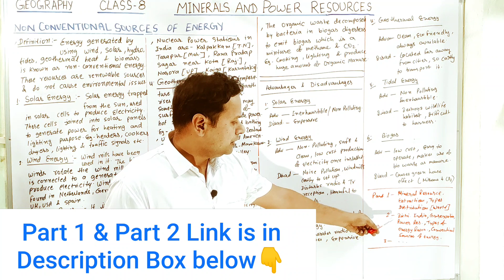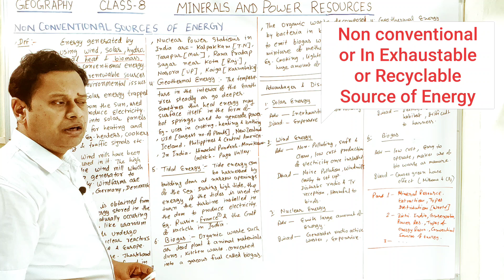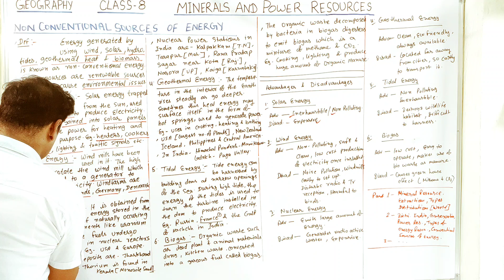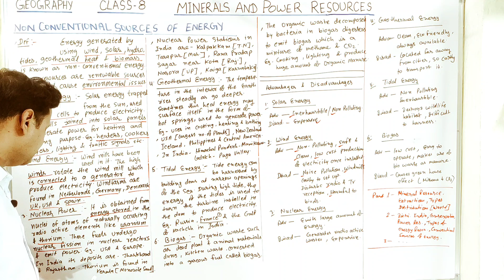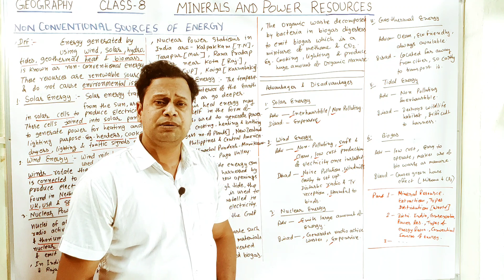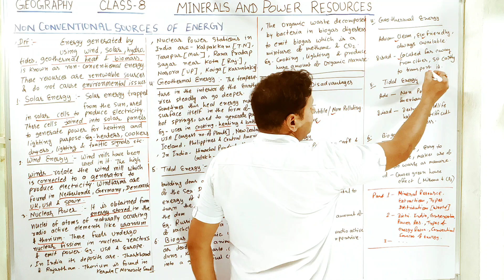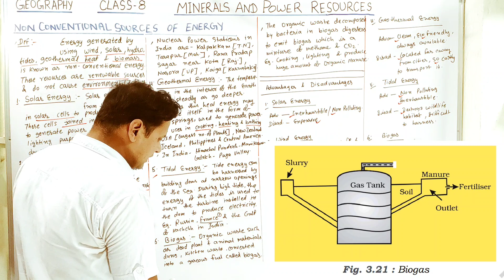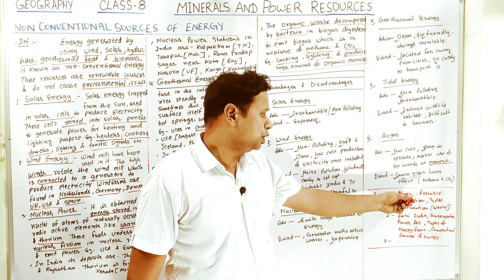Non Conventional Source Of Energy | Minerals & Power Resources | Geography | Class 8 | CBSE NCERT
Class 8 Geography Chapter - Minerals and Power Resources Part 3 - Non Conventional Source of Energy is explained in this video.

For students asking about " Minerals and Power Resources Topic - Non Conventional Source of Energy", Study With Ravi Tripathi presents to you the What and how of "Minerals and Power Resources Part 3 Class 8 Geography". As the new session will eventually be announced so you should definitely know about " CBSE Class 8 Geography".

About Ravi Kr Tripathi:-
Social Studies Teacher, Education Department, Government Of Bihar, India.
Permanent Address - Patna, Bihar, India.

NOTE-
-I only used videos/photos to get the point across where necessary and more illustrative.

By-Ravi Kr Tripathi